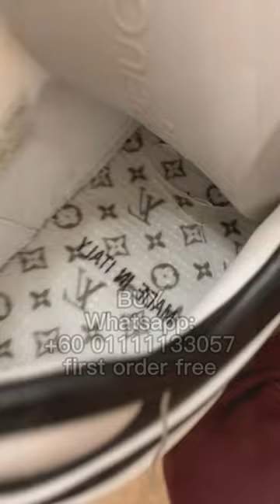luxury doesn't need high quality#guccibag#guccisneakers#yeezy#photography#beauty#jordan